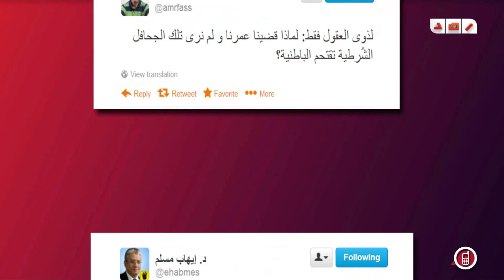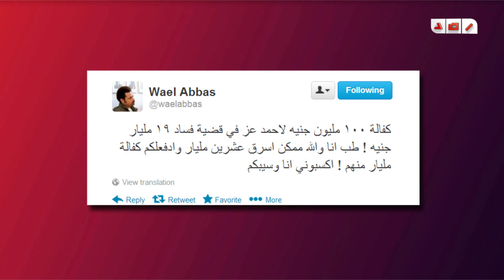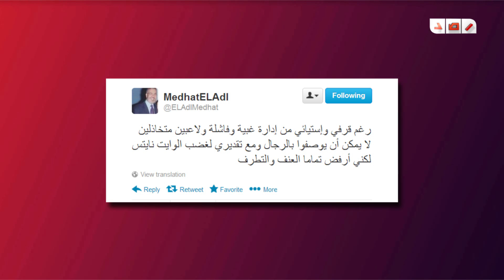اراء المشاهير عبر شبكات التواصل الاجتماعية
رصد | اراء المشاهير عبر شبكات التواصل الاجتماعية - 19 سبتمبر 2013